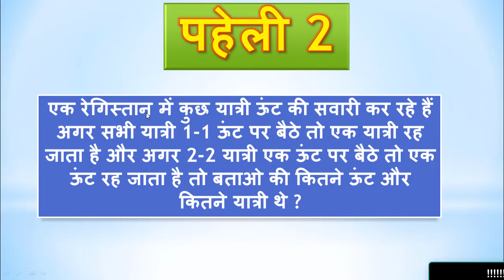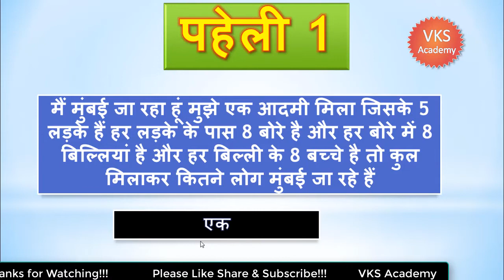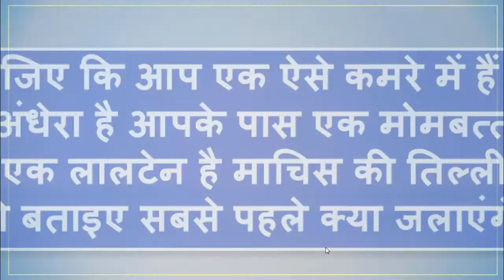Dimagi Paheliyan | Part 1 | Paheliyan in Hindi | Test Your Mind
In this Video we will learn for testing our mind by using some interesting दिमागी पहेलियां. This is a fully Hindi tutorial Test Your Mind | क्या आपका दिमाग चाचा चौधरी से भी ज्यादा तेज है ???

Keep Learning!!